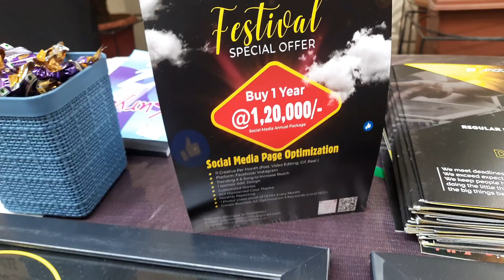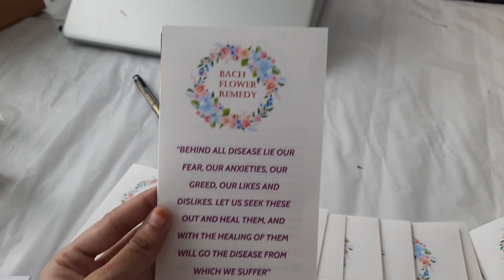Exibition Glimpse | Luxury Bazaar X Zeenat's Creations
Hii everyone !
So these are some glimps from the Exibition organised by loot Bazar on 27th September 2022.

Type 'Yes' if you want see FULL VLOG ! Aiming 50 YES in comments 🙌 ❣️❣️

ABOUT US !
Thank you for contacting Zeenat's Creations! Please let us know how we can help you.

We provide every type of  handicrafts under one roof.
Founder :- Zeenat Jahan

(Our work includes wide range of products in crochet, Macrame, embroidery, Amigurumi, etc. )